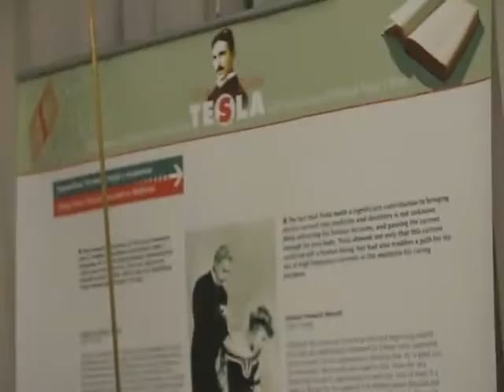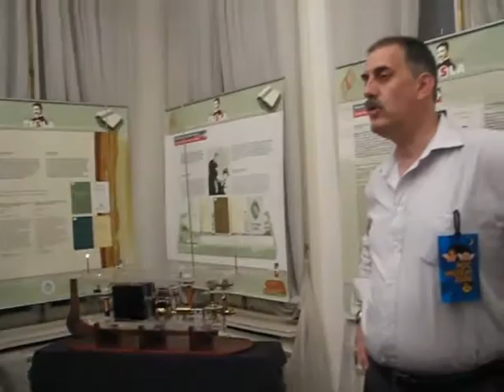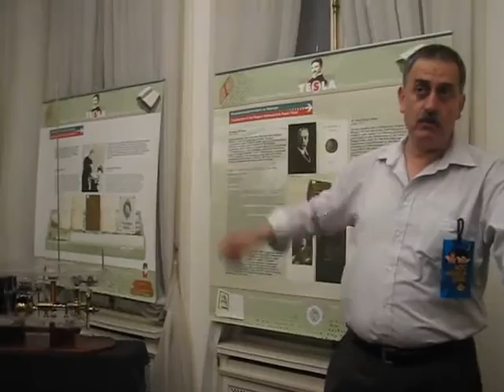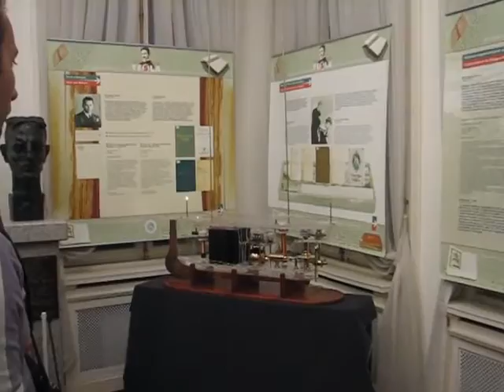Tesla Radio Controlled Boat - N.T. Museum - Model 2008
This is the first dual frequency radio controlled boat invented by Nikola Tesla in 1898 and presented to N.T. Museum in 2008 during the Museum Night.

Unfortunately the presentation is in Serbian language only! During the Museum Night there was a lineup behind the museum to see the new exhibit item. Some 50,000 people came through 8 hours.

Videography: Marko Veljkovic

The presnter is Radomir Putnik from "Studio Putnik" company.

Our partenrs, engineers and artisans:
Radomir Putnik
Branislav Juranovic
Zoran Ristic